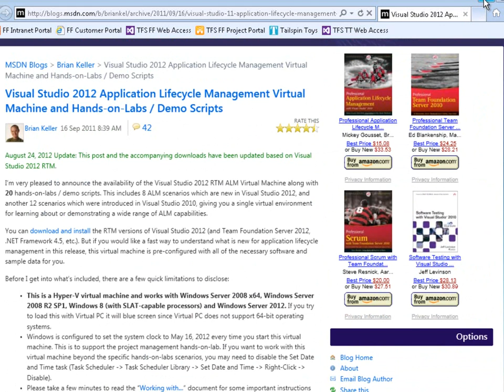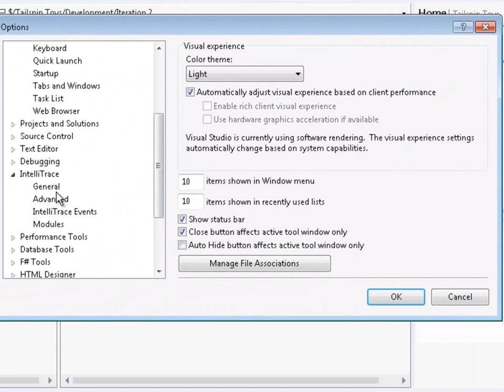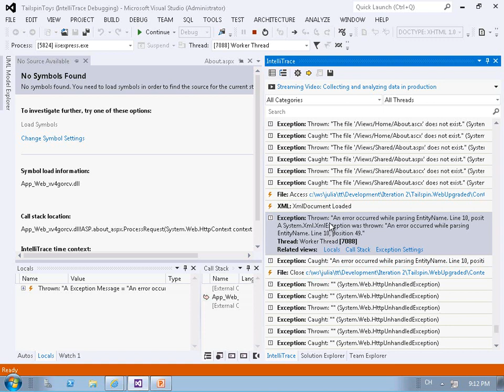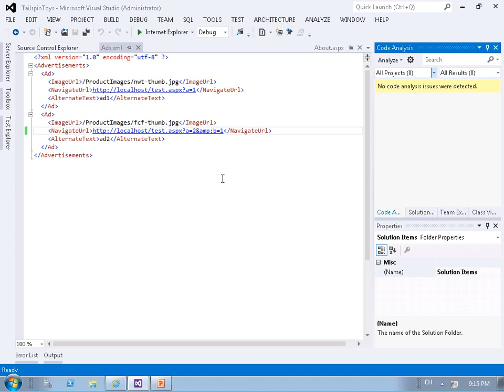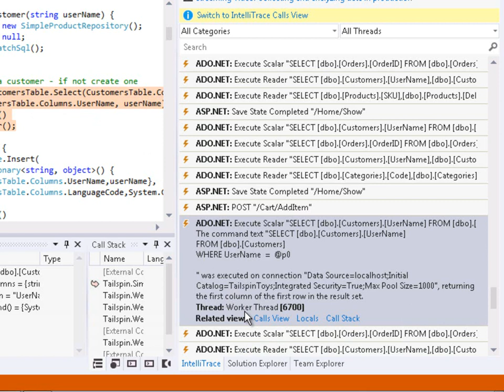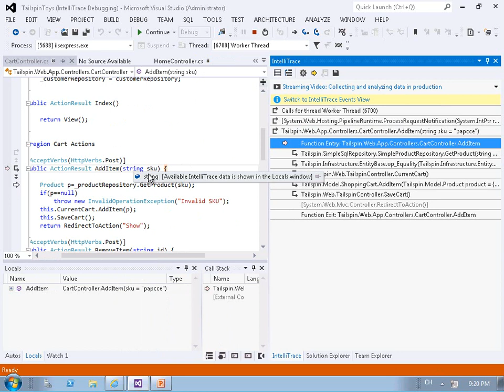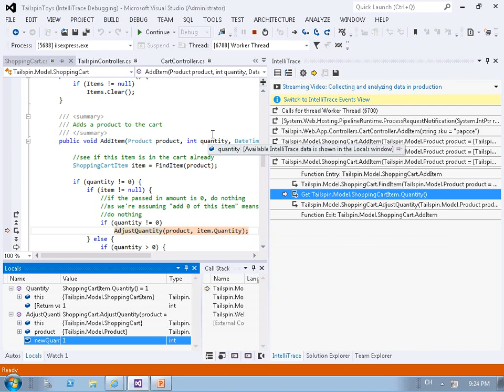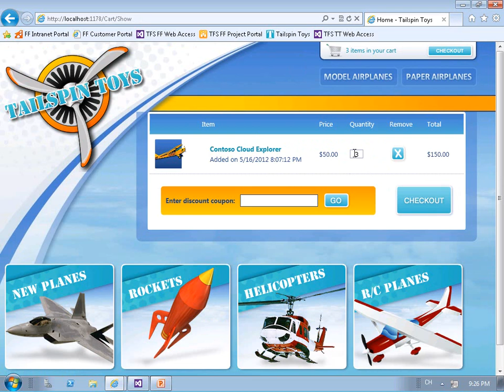使用 Visual Studio Ultimate 2012 與 IntelliTrace 進行除錯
Visual Studio Ultimate 2012 提供的 IntelliTrace 除錯功能可以搜尋大量的執行點，準確找到問題發生原因而不需要重蹈覆轍。